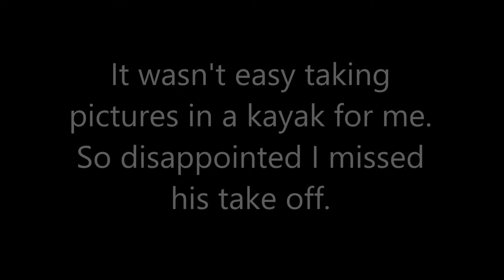Crane on Norton Reservoir June 12 2016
A photographer I'm not, but wasn't easy taking pictures in a kayak for me.  Not quite ready for National Geographic. ;)
Used Davy Jones from Pirates of the Caribbean for the music.